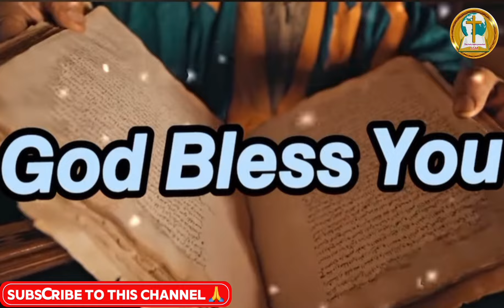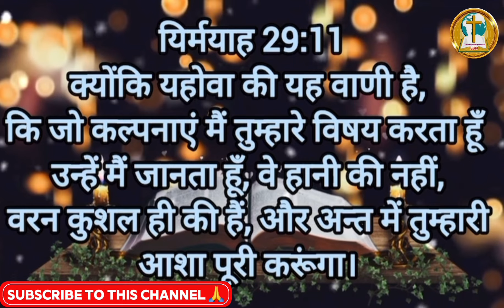सुबह की प्रार्थना 🙏 आज आपको धन और घर की आशीष मिलेगी By-SSM❤️🙏